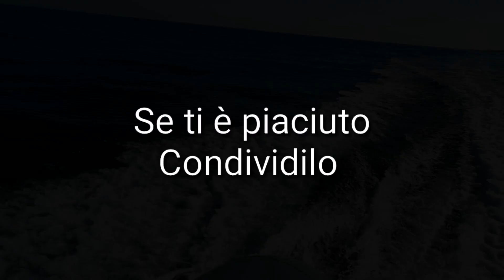Pesca in Apnea : l'invasione delle corvine. Concetto Felice pesca in Apnea by Salvimar